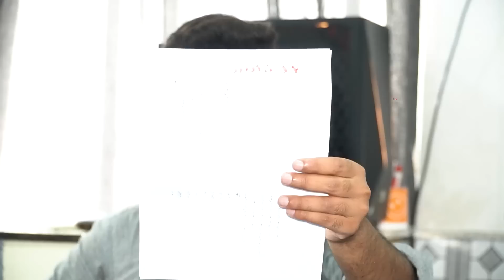11th Class Urdu Guess Paper 2023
11th Class Urdu Guess Paper 2023 | Class 11th Urdu Paper 2023 | Urdu Paper 2023
11th Class Urdu Original Subjective Paper 2023 | 11th Class Urdu Guess Paper 2023
11th Class Urdu Guess Paper 2023 | Class 9 Urdu Paper 2023 | Urdu important Paper 11th Class
Urdu 11th Class 2023 Guess Paper | 11th Class Urdu Guess Paper 2023 | 11th Urdu Question Paper
11th class guess paper 2023 | Most Important Application | 1st year Urdu Guess Paper 2023
In this video1-Most Important Question Answer 11th/part 1/1st year FA FSc ICS I.Com D.Com Urdu Book 1 chapter 1 to 15 (Short stories) Guess Paper for All Punjab Board and Azad Kashmir Board students Exam 2023.

2- Most Important Question Answer 11th/part 1/1st year FA FSc ICS I.Com D.Com Urdu Book 3 chapter 1 to 3 (Play chapters) Guess Paper for All Punjab Board and Azad Kashmir Board students Exam 2023.

3- Most Important Question Answer 11th/part 1/1st year FA FSc ICS I.Com D.Com Urdu Book 3 Poems 1 to 20 (Poems) Guess Paper for All Punjab Board and Azad Kashmir Board students Exam 2023.

4- Most Important Question Answer 11th/part 1/1st year FA FSc ICS I.Com D.Com Urdu Letters and Applications,Stanza Reference to context,Punctuation,Pair of words,Story,Translate in to Urdu Paragraph Guess Paper for All Punjab Board and Azad Kashmir Board students Exam 2023.

35 Most Important Pair of words Guess
11th Urdu MCQs Objective Guess 2023
Solve Guess 1st year Urdu
1st year Urdu
FA part 2 Urdu Guess 2023
FSc part 1 Urdu Guess 2023
ICs part 1 Urdu Guess 2023
I.Com part 2 Urdu Guess 2023
best solve notes Urdu for all board students
Urdu notes class 11 lahore board
Plays most important short questions 2023 exam
Play and Poems easy solved notes 2023
1st year pair of words guess 2023
11th class Urdu letters and Applications guess 2023
1st year Urdu best solve notes 2023
Urdu notes class 11
FA FSc ICs I.Com Urdu Essay guess 1st year
11 class important essay
Inter part 1 Urdu Essay guess 2023
confirm essay for exam 2023
Urdu Guess board exam 2023